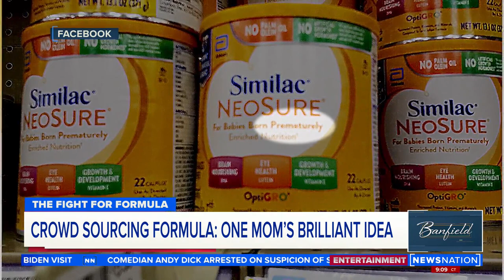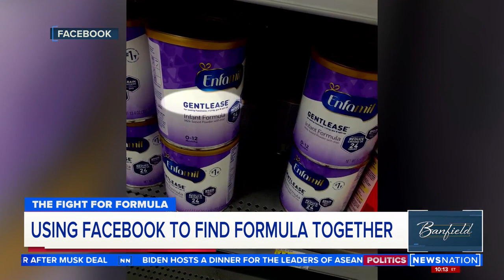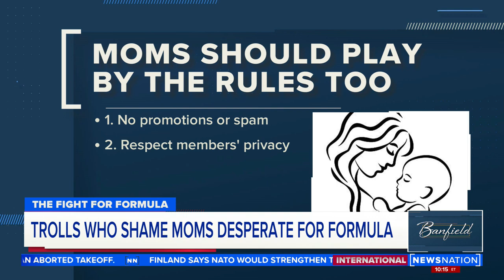Mom creates Facebook group to help parents find baby formula | Banfield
Amid a severe baby formula shortage, Amber Sanders started a Facebook group to help moms connect.